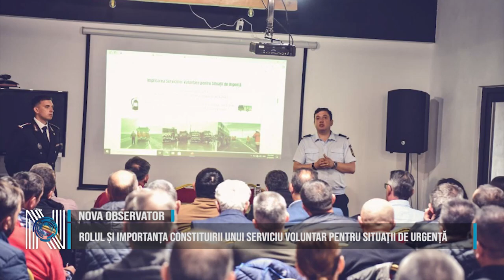Rolul și importanța constituirii unui serviciu voluntar pentru situații de urgență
A avut loc 𝗖𝗼𝗻𝘃𝗼𝗰𝗮𝗿𝗲𝗮 𝘀̦𝗲𝗳𝗶𝗹𝗼𝗿 𝗦𝗲𝗿𝘃𝗶𝗰𝗶𝗶𝗹𝗼𝗿 𝗩𝗼𝗹𝘂𝗻𝘁𝗮𝗿𝗲 𝗽𝗲𝗻𝘁𝗿𝘂 𝗦𝗶𝘁𝘂𝗮𝘁̦𝗶𝗶 𝗱𝗲 𝗨𝗿𝗴𝗲𝗻𝘁̦𝗮̆ 𝗱𝗶𝗻 𝗷𝘂𝗱𝗲𝘁̦𝘂𝗹 𝗧𝗶𝗺𝗶𝘀̦ la sediul inspectoratului. Prim-adjunct, colonel Valentin COLESNIC, șeful Centrului Operațional, lt.col. Adelin-Cătălin PĂCALĂ și șeful Serviciului de Pregătire și Reziliență a Comunităților, mr. Lucian-Bogdan MUTU, alături de lt. Valentin PENA, Inspector de prevenire și cpt. Ovidiu LEFTER, comandantul Detașamentului 1 de Pompieri Timișoara, au susțin prezentări care să pună in evidență rolul, dar și importanța constituirii unui serviciu voluntar pentru situații de urgență. Activitatea a început cu expunerea datelor statistice din bilanțul anului 2023 când, peste 940 de voluntari au sprijin activitatea pompierilor militari timișeni în 198 de intervenții. Mai mult de atât, pompierii voluntari participă la exercițiile cu forțe și mijloace în teren desfășurate de ISU Timiș.